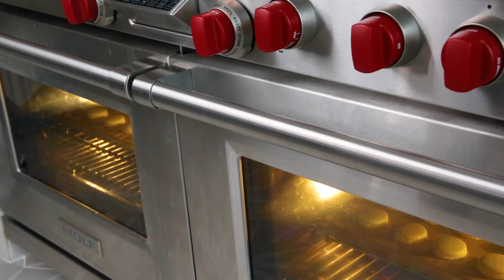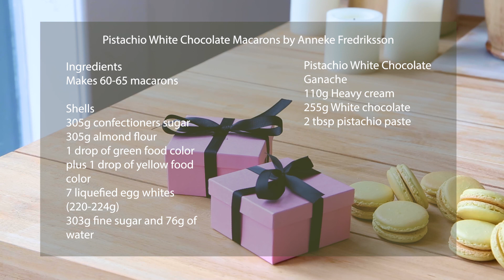Step-by-step macaron recipe How to make Pistachio Macarons｜Anneke Cooking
Ingredients
Makes 60-65 macarons

Shells
305g confectioners sugar
305g almond flour
1 drop of green food color plus 1 drop of yellow food color
7 liquefied egg whites (220-224g)
303g fine sugar and 76g of water

Pistachio White Chocolate Ganache
110g Heavy cream
255g White chocolate
2 tbsp pistachio paste

Here are the tools needed. I do not make a commission on any of the sales just wanted to make it as simple as possible for you to make the macarons :)

Piping Bag

Stand mixer

Piping Tip

Baking Sheet